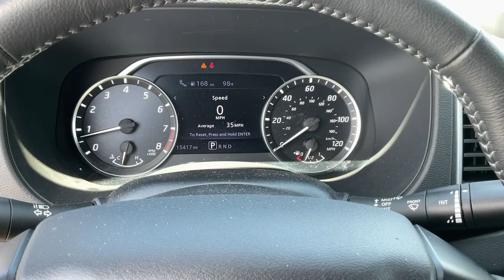2022 Nissan Frontier Greer, Greenville, Spartanburg, Easley, Simpsonville, 4634P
Deep Blue Pearl Used 2022 Nissan Frontier SV available in Greer, SC at Nissan of Greer. Servicing the Greer, Greenville, Spartanburg, Easley, Simpsonville, SC area.

4125 E. Wade Hampton Blvd

Due to our amazing pricing, please call before coming down to ensure the vehicle is still available! ABS brakes, Alloy wheels, Electronic Stability Control, Illuminated entry, Low tire pressure warning, Remote keyless entry, Traction control. Certified. Odometer is 3341 miles below market average! Priced below KBB Fair Purchase Price! Nissan Certified Details:brbr  * Plus 1 Year Pre-Paid Maintenance Included.br  * Limited Warranty: 84 Month/100,000 Mile (whichever comes first) from original in-service datebr  * 167 Point Inspectionbr  * Warranty Deductible: $100br  * Vehicle Historybr  * Transferable Warrantybr  * Roadside AssistancebrbrWhen you buy a Nissan of Greer vehicle, youre getting more than your next car. Our dealership is here to serve all your automotive needs.Whether youre browsing our huge inventories of new and pre-owned vehicles, securing financing on-site, having your vehicle serviced, or purchasing genuine Nissan parts, our amazing staff is here to provide you with exceptional customer service at every stage of the car ownership process. Every day, we give 100% to make sure you are 100% satisfied with your visit.